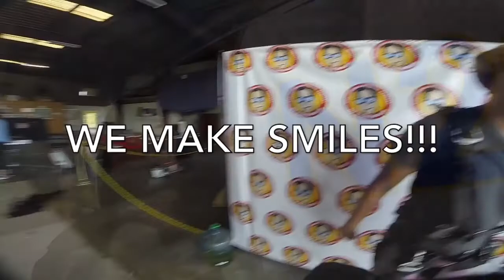Tandem Skydive | Amanda From Canton, NC | ML